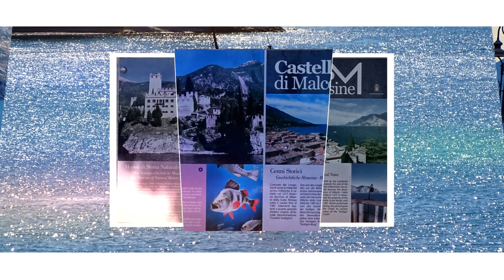Relax # Reise nach Toskana durch Malcesine und Verona # Entspannung # Musik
Schöne Slideshow mit entspannende Musik.   Meine Reise nach Toskana, im Jahr 2022